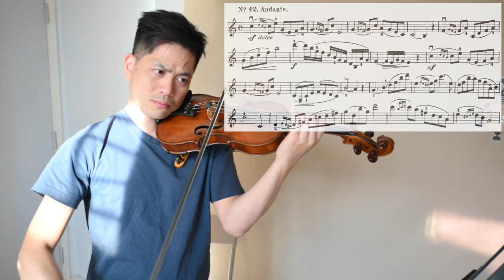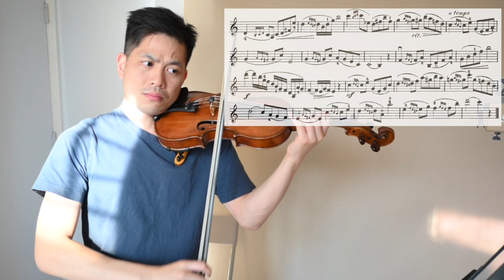練習曲示範｜Wohlfahrt 42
拉奏裝飾音要注意以下數點：
一，幾時拉奏？正拍之前還是前後（before or after the beat？）
二，會否佔去太多時間，令裝飾音的長短跟主音差不多？
三，清楚嗎？
四，平均嗎？

如果裝飾音不清楚或不平均，請看看是否手腕打開，小指距離琴頸過遠。